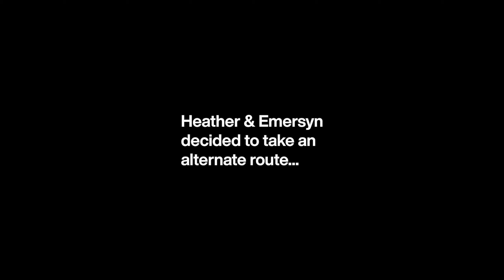Croatia Travel Vlog 🇭🇷[A Beautiful Island Adventure in Okrug Gornji]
In this Croatia travel vlog, we reminisce on our time on the island of Ciovo in Croatia, in the neighborhood of Okrug Gornji! The whole family had such great time, so we thought we would share some fun insight and convo about our travels with you.

Here are some highlights if you're short on time!

0:00 Intro
0:10 What've we been up to?
1:32 Unique features of the beach
2:03 Fun facts with Layla
2:30 The view from the sky
3:23 On the hunt for ruins
4:41 Almost there?
5:26 Found it!
6:37 Reminiscing

Also, here is a link to the airbnb we stayed in... It was spectacular.

We respond to all of them, and we'd love to hear from you.